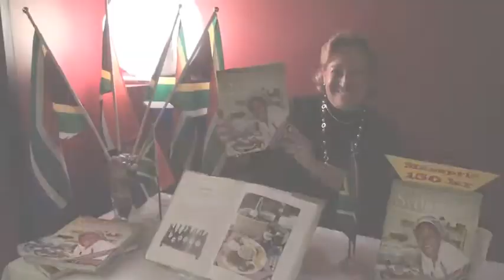South African wine days 2010 at The Lobby, Stockholm